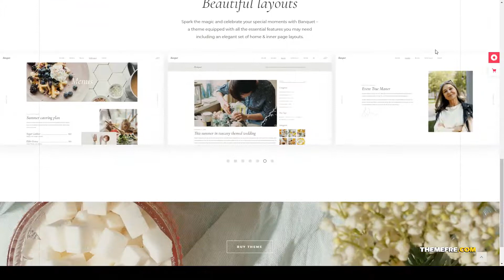Banquet - Catering and Event Planning Theme event planner event catering Natsuki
Columns 4+

 Layout Responsive